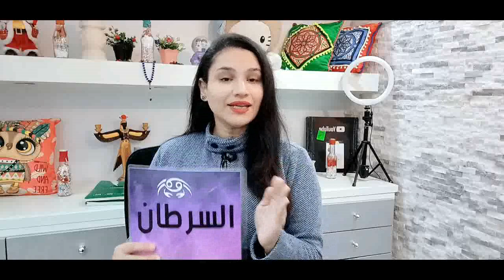برج السرطان توقعات النصف الثاني من شهر مارس 2022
كيف تعرف برجك ؟ ...
برج الحمل
( 21 مارس شهر 3 – 20 أبريل شهر 4 )
برج الثور
( 21 أبريل شهر 4 – 21 مايو شهر 5 )
برج الجوزاء
( 22 مايو شهر 5 – 21 يونيو شهر 6 )
برج السرطان
( 22 يونيو شهر 6 – 22 يوليو شهر 7 )
برج الأسد
( 23 يوليو شهر 7 – 22 أغسطس شهر 8 )
برج العذراء
( 23 أغسطس شهر 8 – 22 سبتمبر شهر 9 )
برج الميزان
( 23 سبتمبر شهر 9 – 22 اكتوبر شهر 10 )
برج العقرب
( 23 أكتوبر شهر 10 – 21 نوفمبر شهر 11 )
برج القوس
( 22 نوفمبر شهر 11 – 21 ديسمبر شهر 12 )
برج الجدي
( 22 ديسمبر شهر 12 – 20 يناير شهر 1 )
برج الدلو
( 21 يناير شهر 1 – 19 فبراير شهر 2 )
برج الحوت